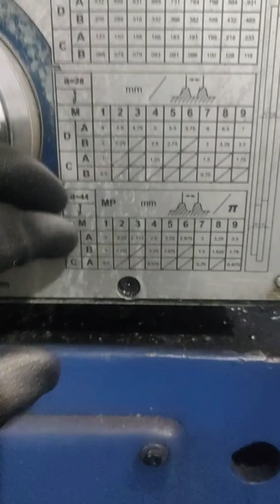Fuso trapezoidal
usinagem de fuso trapezoidal esquerdo